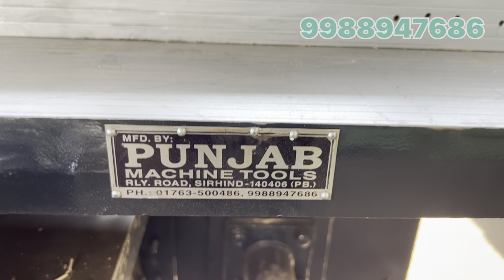4 in1 Multipurpose wood working Planer, Band saw, Chain and Rutter. attachment in one machine.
Heavy duty wood working machine, planer, randa Band saw aaraa chain holl machine,  Rutter,  molder machine surface and thickness planer. 4in1 multipurpose wood working machine.